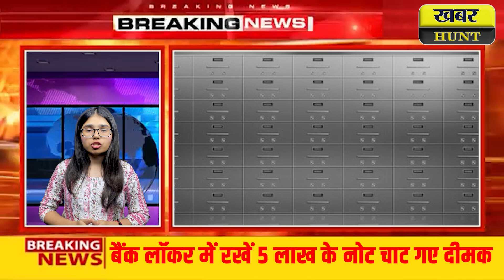कौन चाट गया नॉएडा की एक बैंक में रखें पैसे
Welcome to Khabar Hunt, your one-stop destination for all the latest news and updates from around the globe! We are dedicated to bringing you the most relevant and up-to-date information on a wide range of topics, including politics, business, technology, sports, and more. Our team of experienced journalists works tirelessly to ensure that you are always informed about the latest developments that matter to you. Whether you're looking for breaking news or in-depth analysis, Khabar Hunt has you covered. Join us on this exciting journey and stay ahead of the curve with Khabar Hunt!